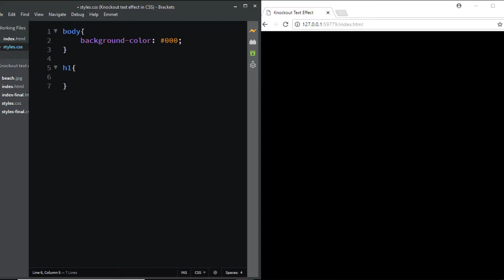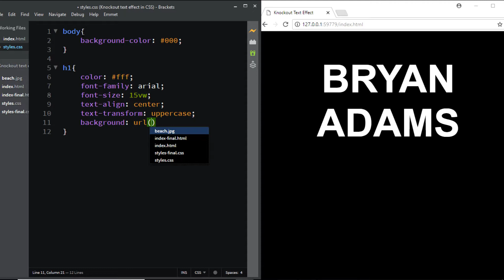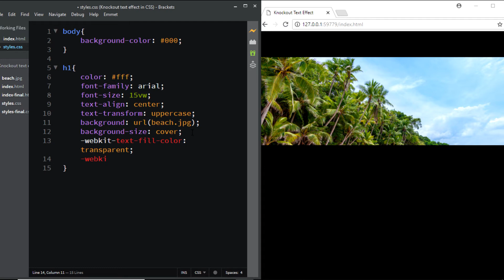Knockout Text Effect in CSS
If you've been using Photoshop, you probably know how to create those awesome knockout text effects. Let's try creating the same using CSS.